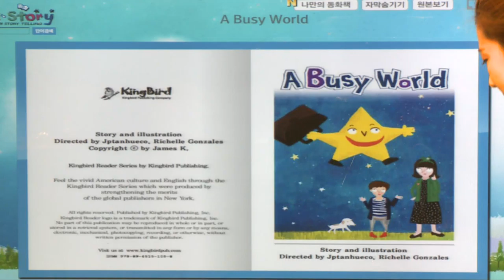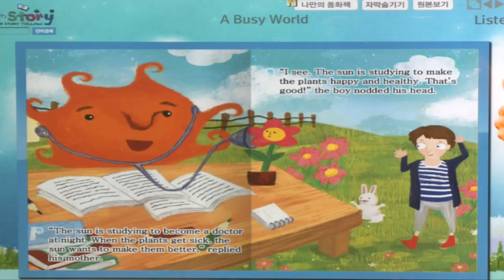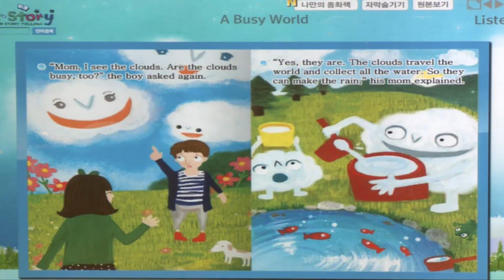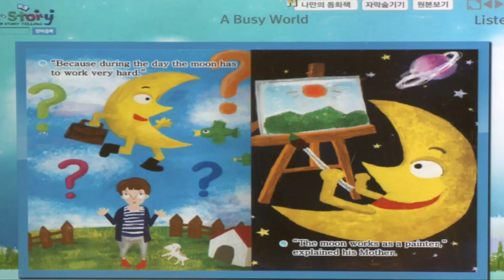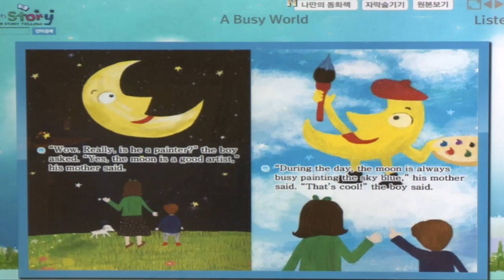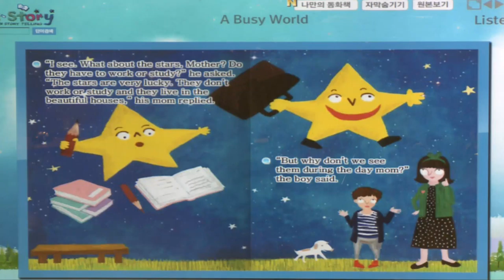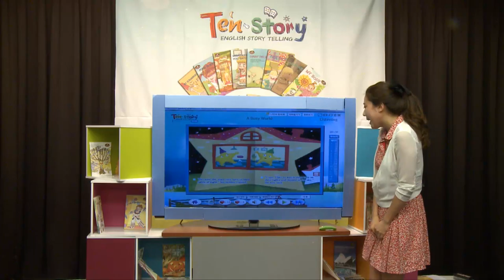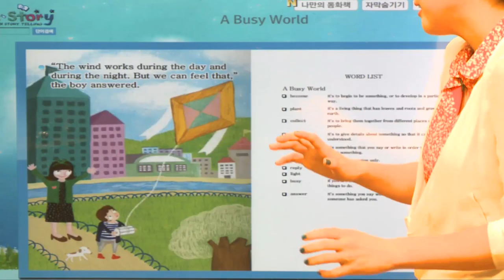A Busy World - 영어동화책으로 재미있게 배우는 자기주도 영어학습